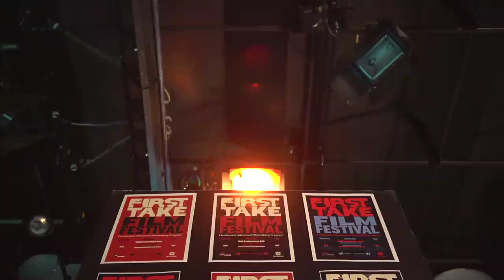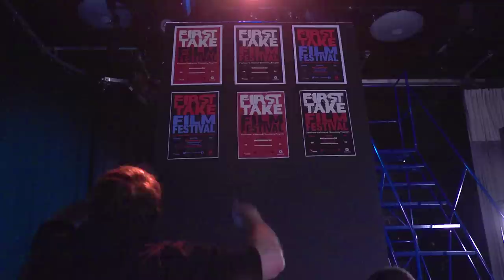First Take Film Festival Trailer 2015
Fanshawe's Advanced Filmmaking Program presents the First Take Film Festival.

Wolf Performance Hall
251 Dundas Street, London, ON

Saturday April 25th at 7pm